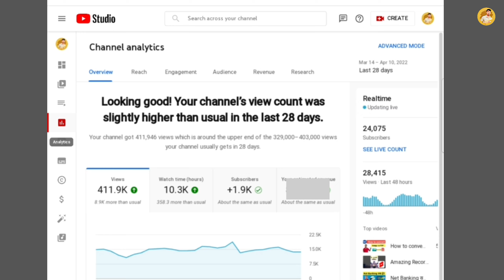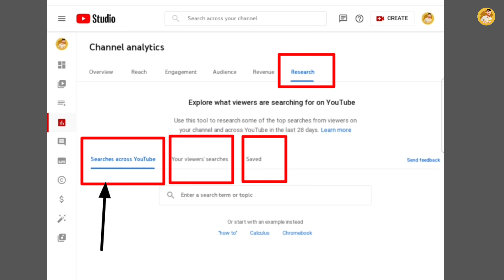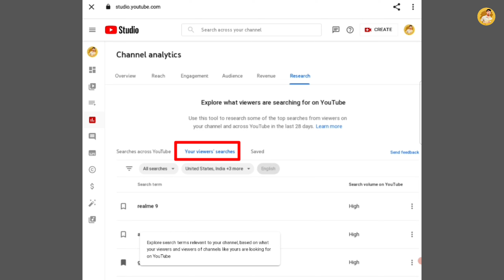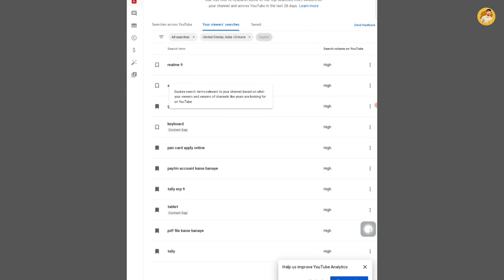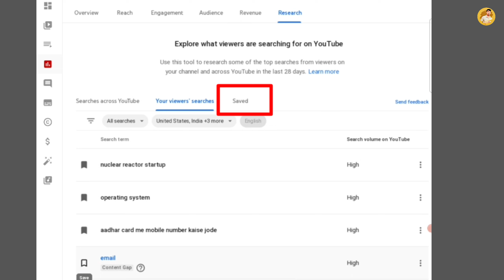YouTube New Amazing Feature | YouTube Research Feature | How to Use Research Feature in Yt Studio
Hello doston aaj ki yah video YouTube ke ek latest updated feature ko lekar hai doston yah Jo feature YouTube mein launch kiya hai agar aap isko Jaan jaaye agar aap isko use karna Sikh jaen to aap apne YouTube channel ko jald hi gro kar sakte hain.

Doston Maine is video mein YouTube ke is naye feature jiska Naam hai research iski Puri jankari aapko Dene ki koshish ki hai sath hi maine aapko yah bhi bataya hai ki kaise aap is research feature ka use Apne channel per kar sakte hain.

Doston agar aap is video ko complete dekhte hain to aapko is naye feature ki acche se jankari ho jayegi aur aap apne YouTube videos ke topic find karne ke liye Fir kisi bhi third party application ya Fir kisi third party website per nahin jaenge.

Doston main ummid Karta Hun ki meri is video se aapko kuchh information kuchh jankari milegi aur agar aisa hai to hamare is video ko like Karen share Karen aur channel ko subscribe Karen aur aise knowledgeable aur information videos ko future mein dekhte Rahane ke liye.

Video ko dekhne ke liye aap sabhi ka बहुत-बहुत dhanyvad.

YouTube studio new feature for creators
New feature for creators
Grow your YouTube channel fast
How to use research feature in yt studio
What your viewers search on YouTube